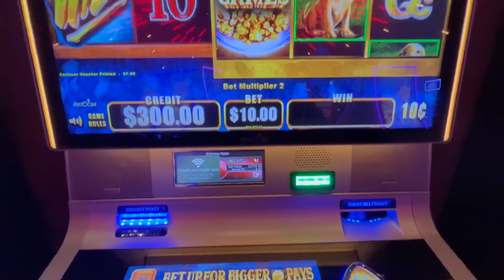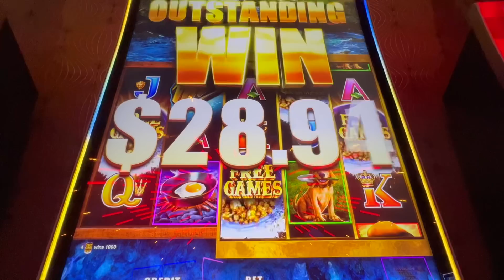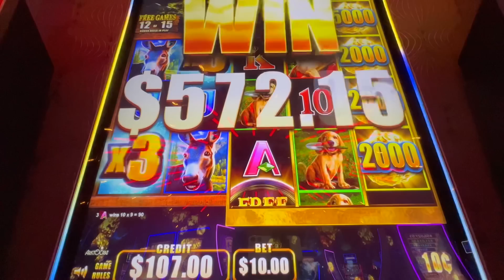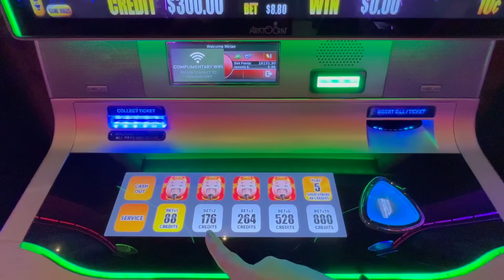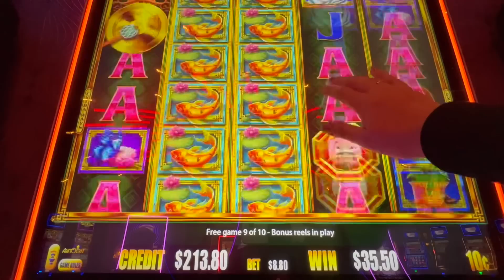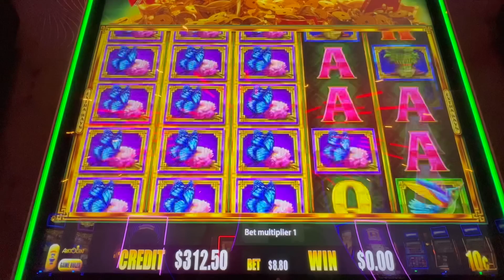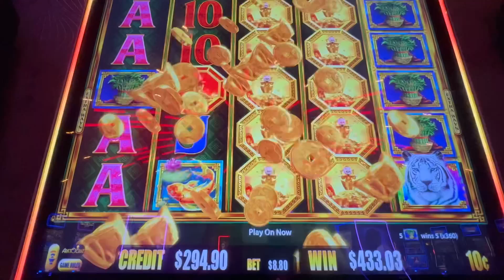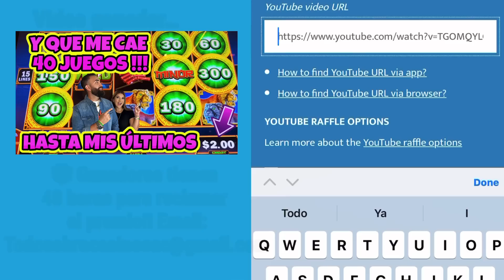🟡 ENCONTRE UNOS VIDEOS GRABADOS EN YAAMAVA CASINO Y NO LOS QUIZE BORRAR ANTES DE COMPARTIRLOS C/UDS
ESTE VIDEO FUE GRABADO EN EL CASINO DE YAAMAVA EN CALIFORNIA Y CASI LOS BORRE SIN COMPARTIRLOS. AQUI JUGAMOS LAS MAQUINAS DE WILD WILD NUGGET Y GOLD STACKS AMBAS EN EL HIGH LIMIT ROOM DE YAAMAVA. ESPERO DISFRUTEN DE ESTAS JUGADAS Y LINDAS GANANCIAS !

🎁 SORPRESAAAAAAAA!!!

GRACIAS POR TODO SU APOYO ARRIESGADOS❤️ UN CANAL DE SLOTS EN ESPAÑOL